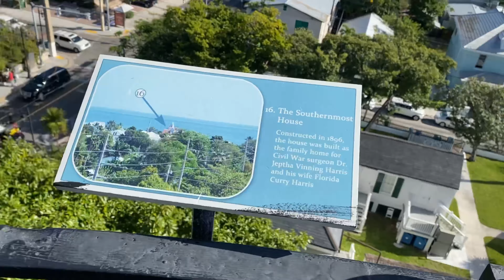2021 Trip to Miami & Key West florida Keys | Places to visit in Miami key West | Kannada USA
2021 Trip to Miami & Key West | Florida Keys | Places to visit in Miami and Key West |Travel Diaries | Parasail | Florida 2021